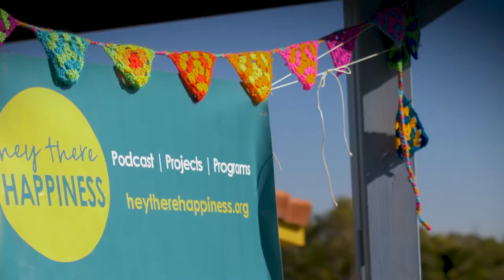Yarn Bombing the Bollards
Because even bollards get cold in Winter…

This has been a total hoot!  For this yarn bombing, we brought all sorts of people together, got to know each other, swapped a load of skills, and created something truly beautiful!  In total there have been over 150 people involved in making more than 60 bollard covers.  We estimate that makes around 900 hours of community collaboration to make and install these babies.

We had students from Yeppoon State High School, Yeppoon Yarners, the Girl Guides, and a broad range of individuals learning and sharing the skill of knitting or crocheting with friends and family to create pieces of public art, and become part of a proactive community group inspiring positivity.

Research shows that it’s our connection with community that is the greatest factor in living a long and happy life, which is why ‘Yarn Bomb a Bollard’ is sneakily great!  It’s fostering greater bonds within families (with Grandmothers teaching grandchildren etc) and within our community (with people using this as an excuse to talk and spend time getting to know one another).  One of the greatest aspects of this project is its ability to bring together the older generation and the youth.  Making this kind of connection leads to a greater sense of understanding and compassion in all areas of society.

Thank you to everyone who picked up a crochet hook, or a set of knitting needles.  You have brought more positivity into this world just by being involved!

Just look at what we have created… isn’t it beautiful?

Check out this film by Simmons Creative Films.

This project is supported by the Livingstone Shire Council through the Placemaking Program, and Keppel Coast Arts.